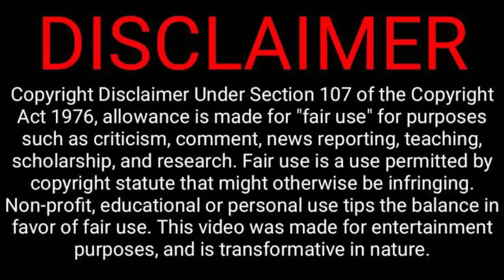இ*றந்த அம்மாவுடன் தனியாக விடப்பட்ட 2 வயது கு*ழந்தை |Crime Story Tamil | Velrajan Crime Diaries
இந்த மாதிரி ஒரு Crime Scene-யை நீங்க பார்த்திருக்க வாய்ப்பில்லை  . Crime story tamil narrated by velrajan.